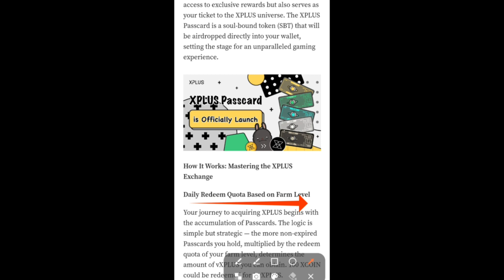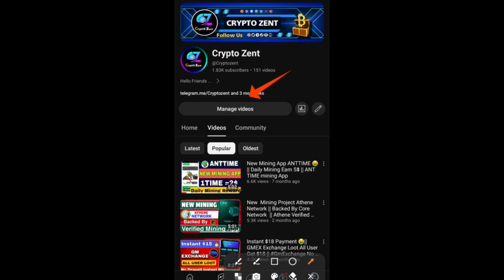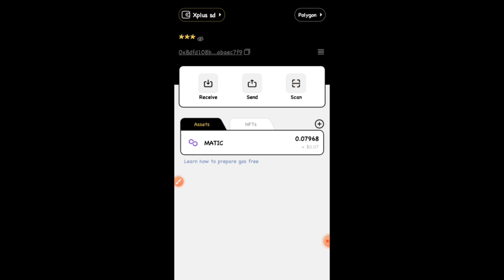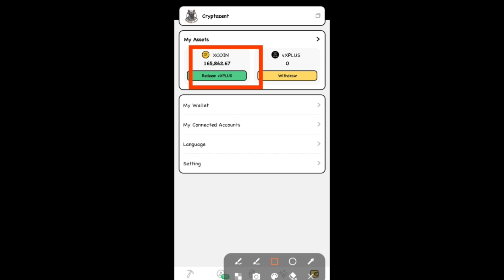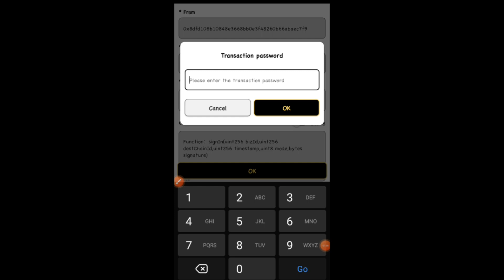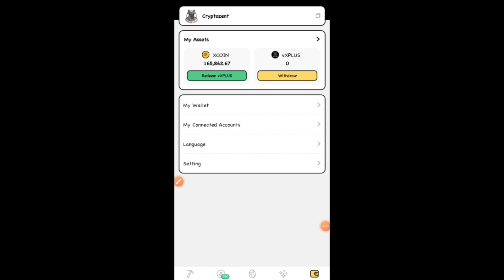Xplus New,Update 🔥 Token Convertion Xplus =Vplus Convert Process & Withdrawal Update 🔥🔥